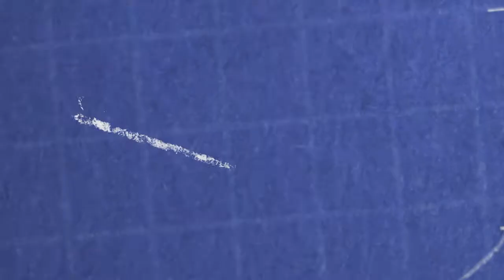About Our Services | Pro Draft Inc.